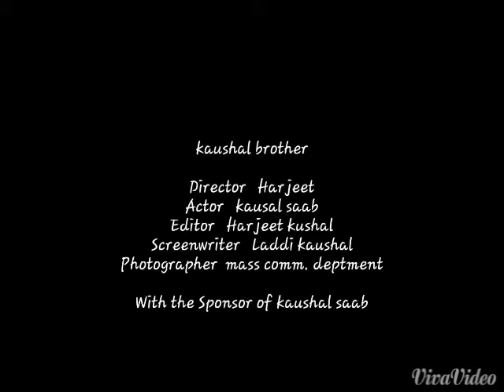Ik bottle Arya college. Panipat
Sharry mann